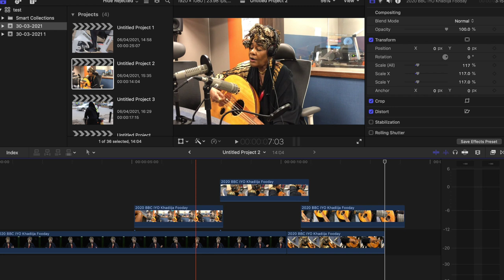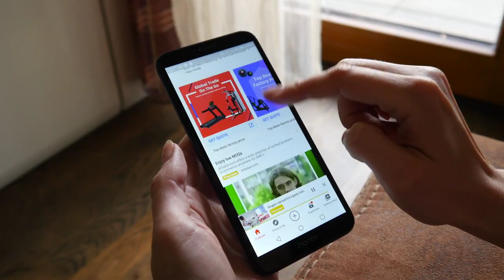FAHANKA A ROLL AND B ROLL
BARASHADA MUUQAAL DUUBISTA